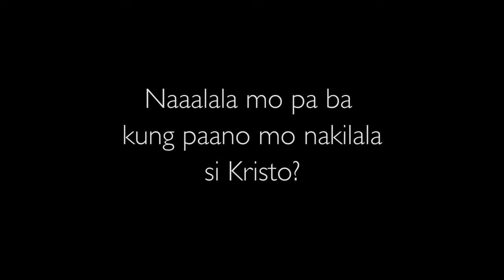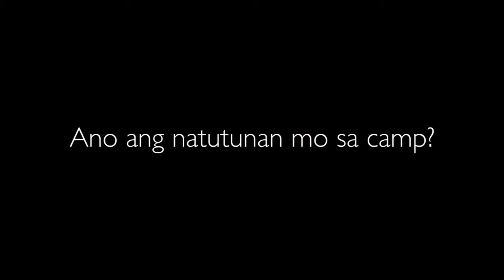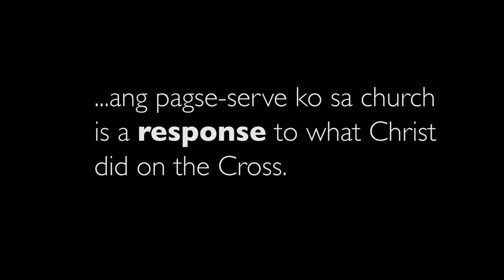Faith + Life + Grace | Jeidee Santos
iDISCIPLE2015 Gospel Shaped Life video testimony.